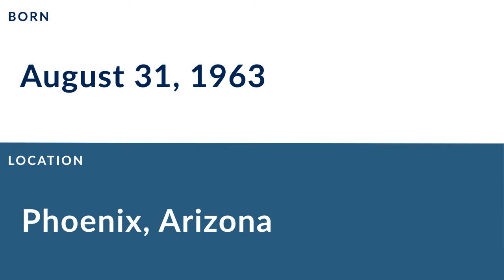Brian Davis: Football Cornerback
Brian Davis is a former professional football cornerback who played for 8 seasons from 1987 to 1994.

In college, Davis played for the Nebraska Cornhuskers in Lincoln Nebraska.

Professionally, Davis played for the Washington Redskins, the Seattle Seahawks, the San Diego Chargers, and the Minnesota Vikings.